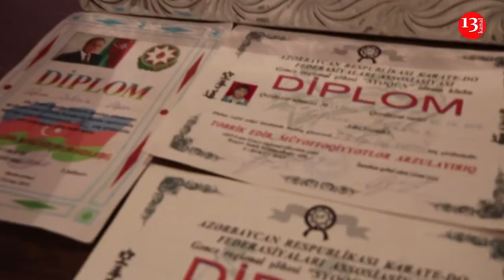"Mənə PULUNUZ, ƏRZAĞINIZ LAZIM DEYİL, MƏNİM BALAMI TAPIN VERİN, O SAĞDI"- İtkin düşən əsgərin AİLƏSİ